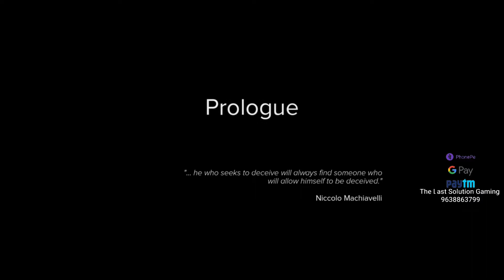Sniper_Ghost_Warrior_3_Gameplay_Mission_Prologue_Full HD 1080p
Welcome To The Last Solution Gaming